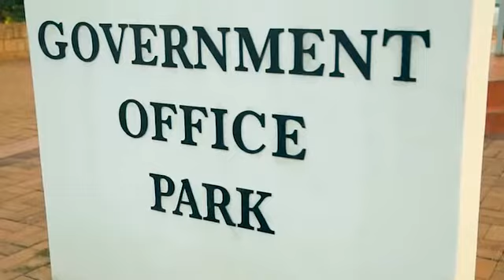OGP in Africa (short)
See what OGP can mean for Africa in this video produced by the Open Democracy Advice Centre.